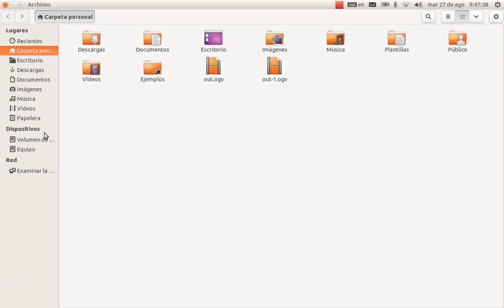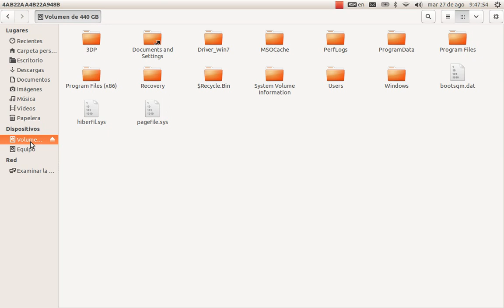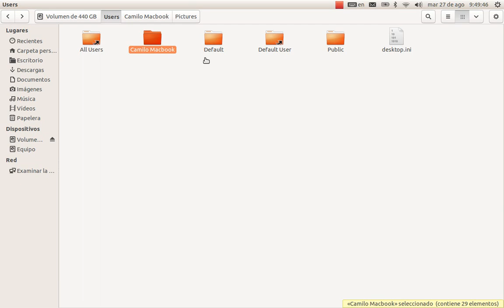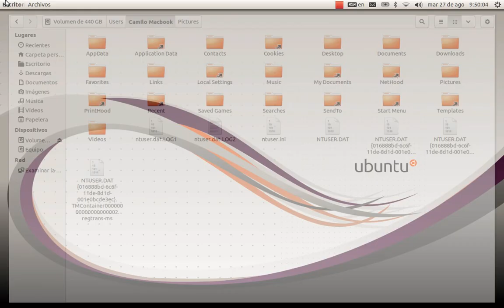como entrar desde Linux Ubuntu a la partición de Windows 7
aquí veremos de forma rápida y sencilla como entrar a windows 7 a toda su información

por ejemplo si se cae nuestro sistema operativo 7 podemos salvar nuestra información desde de una forma rápida